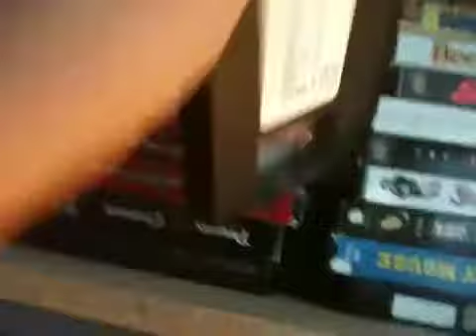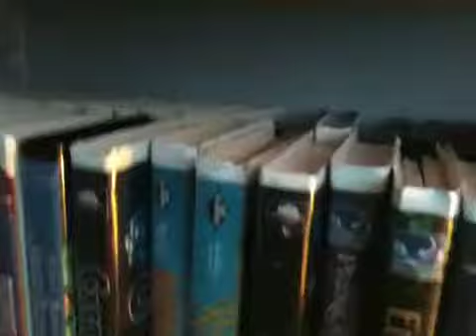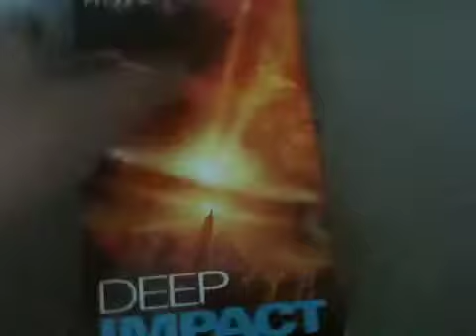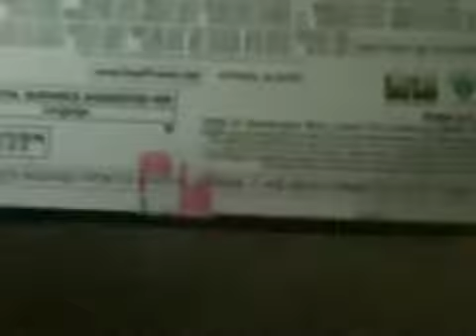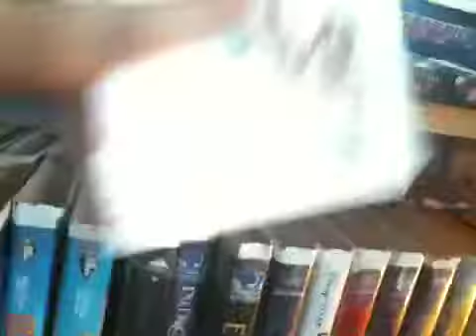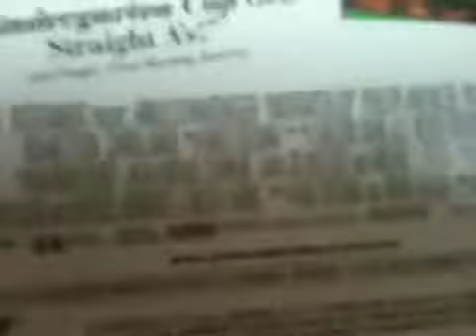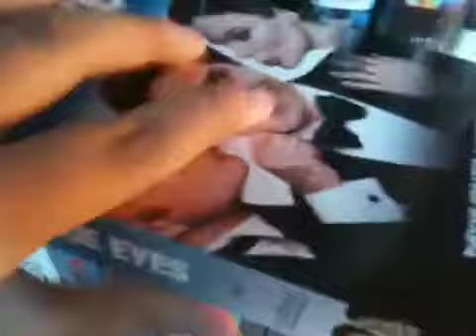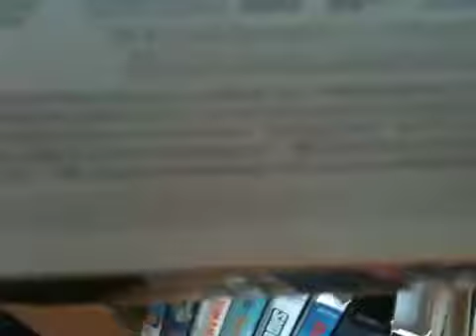Some good flicks 8/20/13